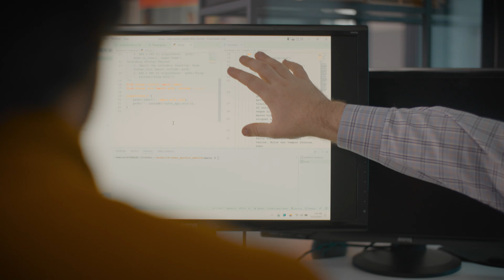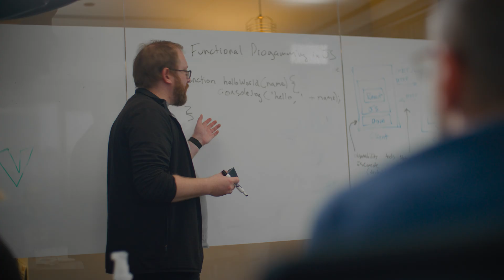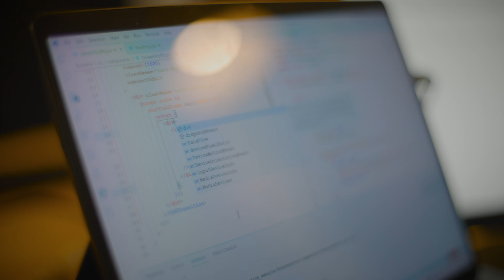Code Platoon Overview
Code Platoon helps Veterans, active duty Servicemembers, and military spouses transition into the civilian workforce by providing technical training and career placement. Our training programs are designed specifically for members of the military community. They feature Immersive curriculums combined with career preparation and coaching, professional networking, and opportunities for paid apprenticeships after graduation.

Since Code Platoon launched in 2016, we have graduated more than 350 students into new careers in software engineering. More than 80% of our graduates are employed within six months of completion. Our graduates are more than employed; they have a median salary of $72,000 within six months of graduation. After 24 months, their median salary is $96,000.

Code Platoon is approved by the Division of Private Business and Vocational Schools of the Illinois Board of Higher Education.